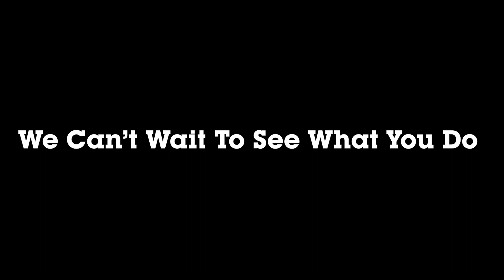Barry University Education Commencement 2023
Counselors, educators and leaders — our students are ready to inspire, and create lasting impact in our communities. Congratulations to the Adrian Dominican School of Education, Leadership and Human Development class of 2023!